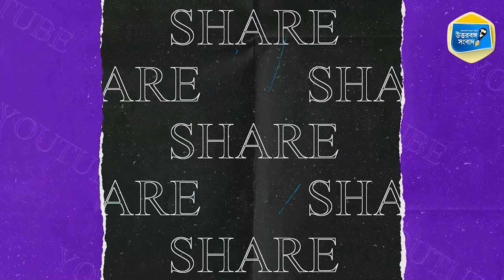Road blocked demanding removal of Balurghat BDO | বিডিওর অপসারনের দাবিতে পথ অবরোধ আদিবাসী মোর্চার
শুক্রবার তপনের বিধায়ক বুধরায় টুডুর নেতৃত্বে আদিবাসী মোর্চার কর্মী-সমর্থকরা বালুরঘাট শহরের হিলি মোড়ের রাস্তা অবরোধ করে দীর্ঘক্ষণ বসে থাকে।'